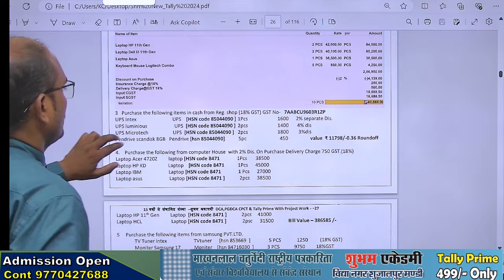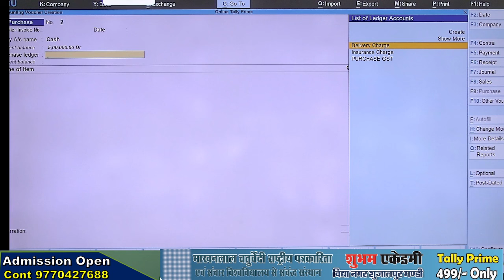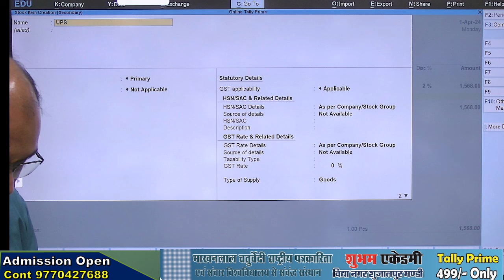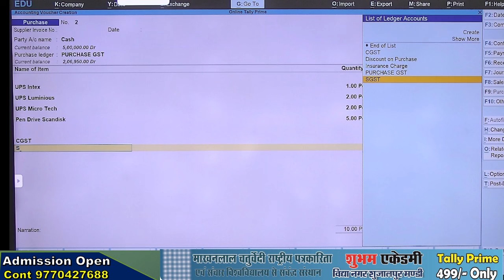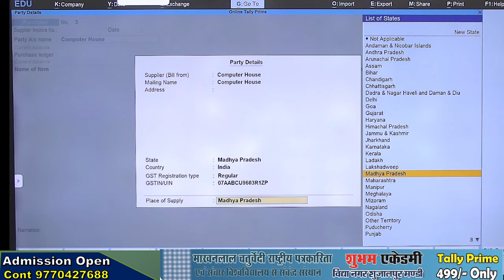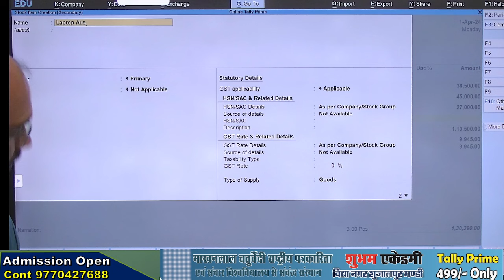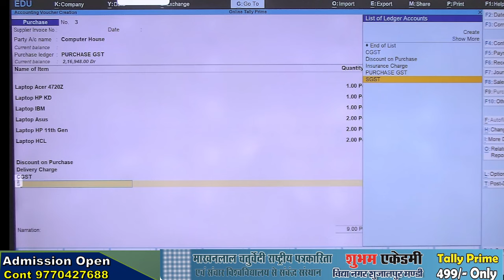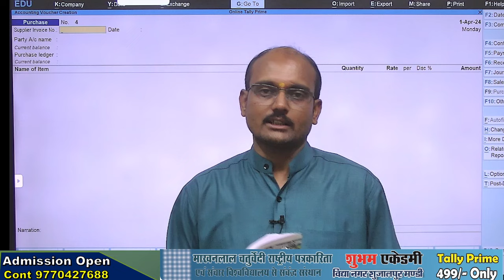Tally Prime - Accounts with Inventory Basic Class | 16 day classes | Tally Prime Course